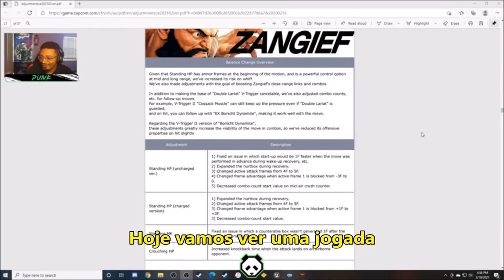SFV - Zan Grief - O Zang do pesar do Punk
Duas batalhas online no Street V.
Vamos seguir de Zangief inspirados pelas dicas do Punk e seu Zan Grief.